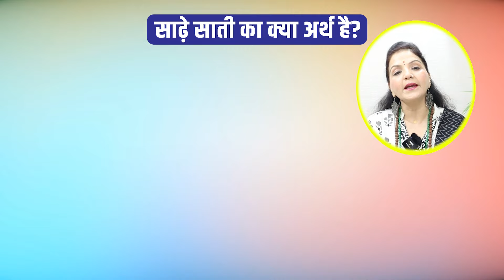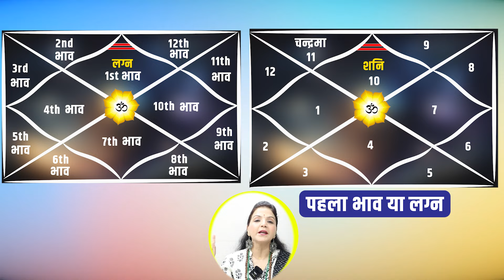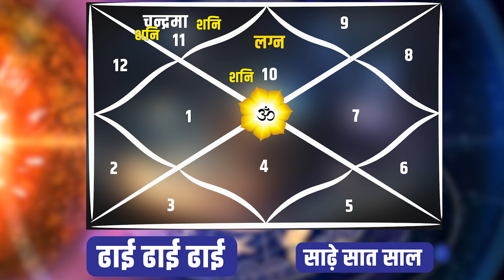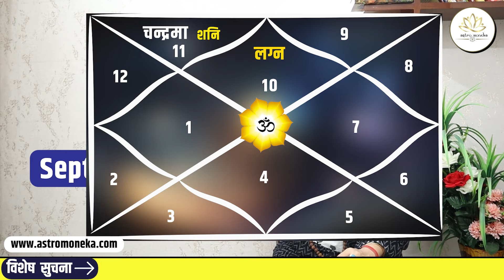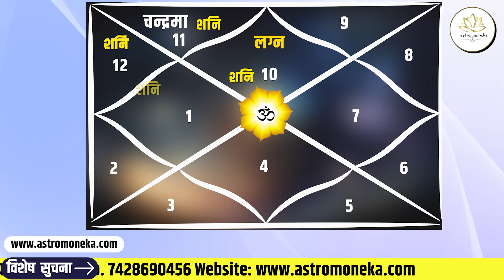शनि साढ़ेसाती के चमत्कारी उपाय | Sadhesati ke upay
बस यह एक उपाय कर लो, शनि आदि ग्रहों, साढ़े साति का आप पर कोई भी प्रभाव नहीं पड़ेगा

शनिदेव को खुश करने के 6 उपाय यदि 1 भी कर लिया तो मिलेगा मनचाहा वरदान Shani ke Upay

क्या है शनि की साढ़ेसाती का क्रूर सच
डरना है या बचना है?

#𝟬𝟭 जब भी कोई व्यक्ति जीवन के कठिन दौर से गुज़र रहा होता है, परेशानी झेल रहा होता है तो दूसरा व्यक्ति अचानक ही पूछ बैठता है की कहीं आप की शनि दशा या साढ़ेसाती तो नहीं चल रही? परेशानी कोई भी हो चाहे वो धन सम्बन्धी हो, स्वास्थ्य सम्बन्धी हो या पारिवारिक कलेश हो या पति पत्नी की अनबन का मामला हो, समस्या जीवन में चाहे मंगल, राहू-केतु या किसी और अन्य ग्रह की वजह से आ रही हो परन्तु कारण हमेशा शनि की साढ़ेसाती में ही ढूंढा जाता है. यानि डर सभी को सिर्फ शनिदेव की दशा या साढ़ेसाती से ही लगता है. सही कह रही हूँ न मैं. तो चलिए आज शनि ग्रह की साढ़ेसाती, ढैय्या और दशा को ही समझते हैं विस्तार से की आखिर सब लोग शनि भगवान से इतना क्यों डरते हैं?

#𝟬𝟮 आज हम बात करेंगे शनि की साढ़े साती और ढैया की. शनि की साढ़ेसाती क्या है? इसका हमारे जीवन पर क्या प्रभाव पड़ता है? क्या साढ़ेसाती हमेशा बुरे फल ही देती है? क्या शनि ग्रह की साढ़ेसाती से बचा जा सकता है? और शनि ग्रह के प्रभाव को कम करने के लिए कौन से उपाय करने चाहिए?

#𝟬𝟯 साढ़ेसाती का अर्थ है साढ़े 7 साल तक शनि ग्रह का तीन राशियों में गोचर. शनिदेव  एक राशि में भ्रमण करने में ढाई वर्ष का समय लेते हैं. तो तीन राशियों को पार करने में उन्हें साढ़े सात वर्ष का समय लगता है. इस साढ़े सात साल के समय को ही साढ़े साती या कंटक शनि कहा जाता है. आइये इसे एक उदाहरण से समझते हैं. Screen पर आपको जो कुंडली दिखाई दे रही है उसके पहले भाव में जहाँ 10 लिखा है वह कुंडली का पहला भाव है. इसे लग्न कहते हैं और जहाँ कुंडली में चंद्रमा स्थित होता है उसे जन्म राशि या चंद्र राशि कहते हैं.

#𝟬𝟰 यहाँ लग्न में 10 number की राशि यानि मकर राशि उदित हुई है और चंद्रमा 11 number यानि कुम्भ राशि में बैठे हैं. तो इस जातक की जन्म राशि हुई कुम्भ. साढ़ेसाती और ढैय्या की calculation चन्द्र राशि से ही की जाती है. जब शनिदेव  चंद्र राशि से १२वें भाव में प्रवेश करते हैं तो साढ़ेसाती का आरम्भ होता है और जब शनि जन्मराशि से दूसरे भाव को पार कर जाते हैं तो साढ़ेसाती की समाप्ति होती है. अब इसे screen पर दी गयी कुंडली से समझिए. जब शनिदेव मकर में प्रवेश करेंगे तो इस कुम्भ राशि वाले जातक की साढ़े साती शुरू हो जाएगी. शनिदेव जब तक मकर, कुम्भ और मीन राशि में ढाई-ढाई साल तक रहेंगे, तब तक इस जातक की साढ़ेसाती चलती रहेगी.

#𝟬𝟱 अब बात करते हैं की साढ़ेसाती या शनि दशा के प्रभाव की. जब भी शनि की दशा या साढ़ेसाती आती है तो मन पर इतना बोझ और दुःख क्यों अनुभव होने लगता है? शनि की साढ़े साती शुरू होते ही हमारे जीवन में इतने कष्ट इतने बदलाव क्यों आने लगता है?
जाहिर सी बात है इसका संबंध ज़रूर हमारे मन से होगा तभी तो ऐसा हो पाएगा न. और हमारे मन का कारक कौन सा ग्रह है? जानते ही होंगे आप. जी सही समझा आपने. हमारे मन का स्वामी है चंद्रमा. चंद्रमा ही हमारी सोच है हमारे मन का भाव है. सभी सुख दुःख हम चंद्रमा के कारण ही अनुभव करते हैं. और शनि ग्रह है दुःख, पत्थर, बोझ, आलस, struggle, hard work.

शनि की साढ़ेसाती क्या है?
शनि की साढ़ेसाती कब खत्म होगी?
शनि की साढ़ेसाती के प्रभाव?
शनि की साढ़ेसाती के फायदे?
शनिदेव की कथा!
शनि की साढ़ेसाती के उपाय?
शनि के प्रभाव से बचने के उपाय?
क्या है शनि की साढ़े साती का रहस्य जिसे आपको जानना चाहिए | Shani ki Sadesati kya hai ?
shani ki sade sati kya hoti hai क्या और कैसी होती है शनि की साढ़ेसाती? |
शनि किसे व कैसे परेशान करता है, कैसे करें शांत? (अशुभ शनि के 8 ज्योतिष उपाय)
shani ki sade sati kya hoti hai क्या और कैसी होती है शनि की साढ़ेसाती? || What is Shani Sade Sati
किस राशि की रहेगी शनि की साढ़े साथी जाने ! Know about your Shani | Prediction | Astrology |
क्या और कैसी होती है शनि की साढ़ेसाती?
जानें कैसे चढ़ती है शनि की साढ़ेसाती ?
शनि की साढ़ेसाती क्या होती है ?
What is Saturn's half century ?
शनि साढ़े साती कब लगती है ?
shani saadhe saatee kab lagatee hai ?